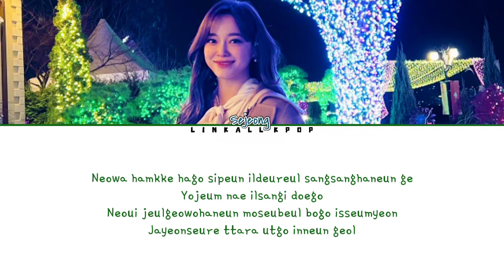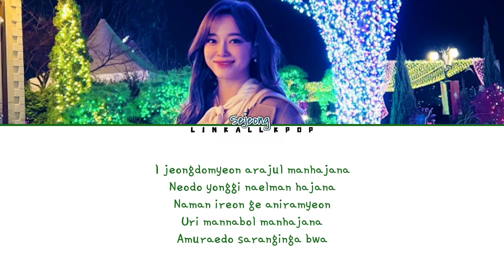Kim Sejeong – Love, Maybe (사랑인가 봐) Acoustic Version (A Business Proposal OST) Color Lyrics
Kim Sejeong – Love, Maybe (사랑인가 봐) Acoustic Version

A Business Proposal OST